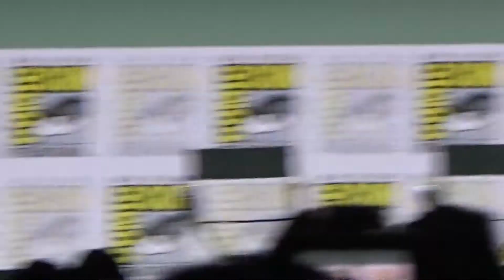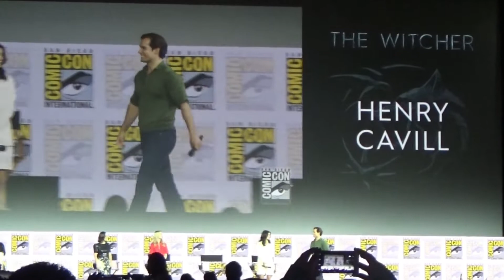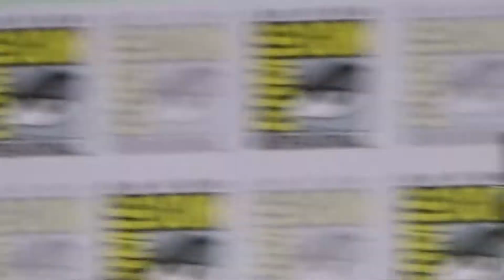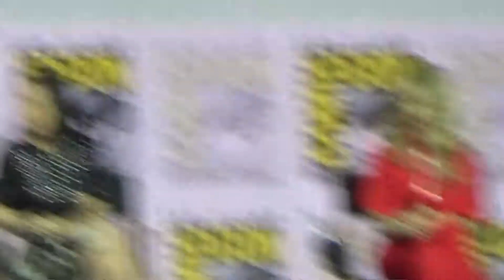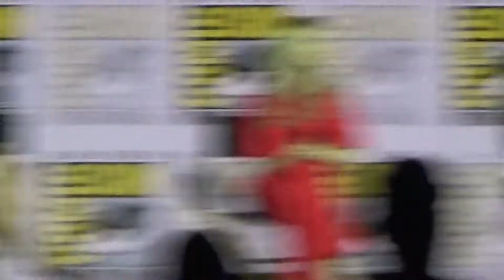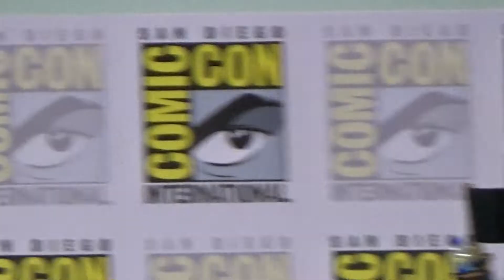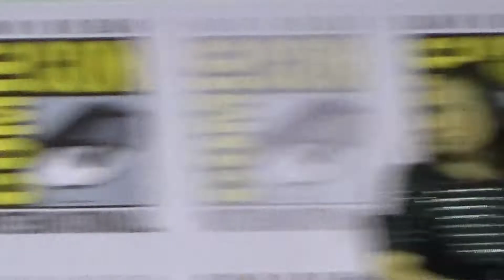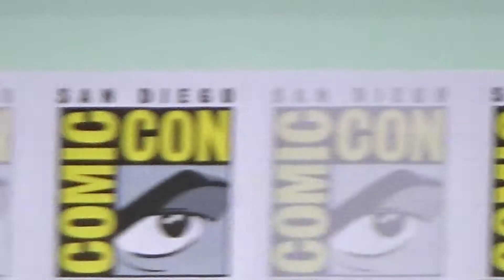Netflix's The Witcher Full Hall H Panel - San Diego Comic Con 2019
Were you unable to attend San Diego Comic Con 2019? Malice Corp has you covered with all the big panels from Hall H. The official room where it happens at SDCC.
Netflix's The Witcher:
- Moderator: Yvette Nicole Brown
- Panelists: Series Creator Lauren Schmidt, Freya Allen (Ciri), Henry Cavill (Geralt of Rivia), and Anya Chalotra (Yennefer)
Tell us your thoughts on the panels in the comments below.
Come talk Nerd, Geek, and Pop Culture with us all over the internet: